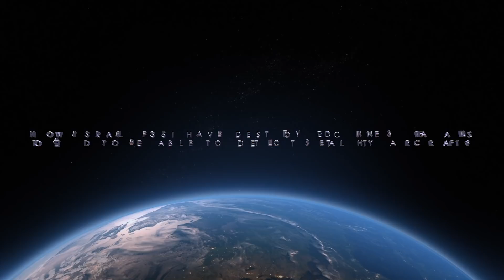F35 VS CHINESE RADAR - FULL ANALYSIS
It has now come to light that Israeli F 35s have destroyed Chinese-made JY-27 radar.
ImageSat, Israeli satellite imagery analysis company stated that JY-27 radar was taken down.
Though it is not confirmed by Israel Air Force, some sources have claimed that the raid was conducted by American made Israeli F 35I Adir fighter jet
The interesting part is that China has claimed JY-27 radar has the capability to detect stealth aircraft.
In this video Defense Updates, analyses HOW ISRAEL F35I HAVE DESTROYED CHINESE RADARS TOUTED TO BE ABLE TO DETECT STEALTHY AIRCRAFT?

IMAGES USED